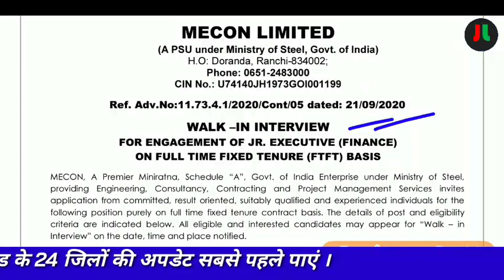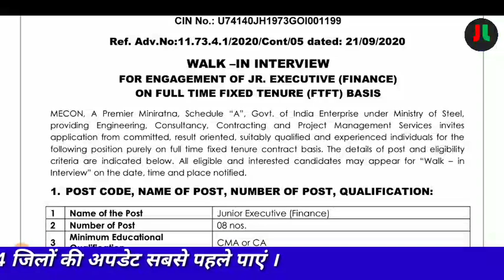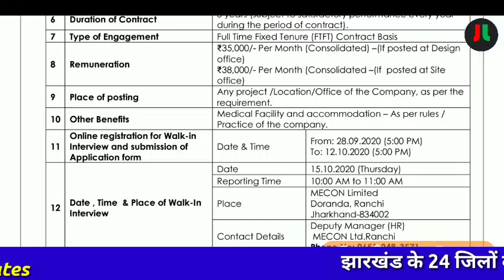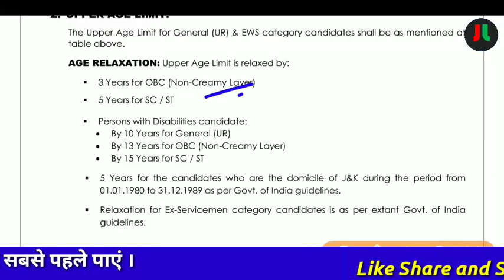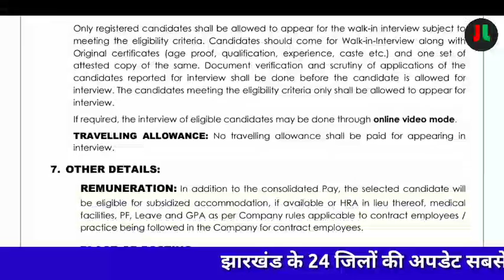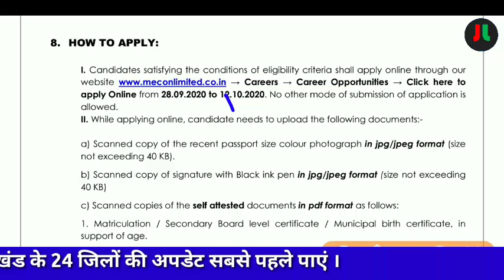Mecon Ltd Recruitment 2020 | Total Post- 08 |Online Appliction |सभी के लिए | Walk in Interview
धन्यवाद् ||